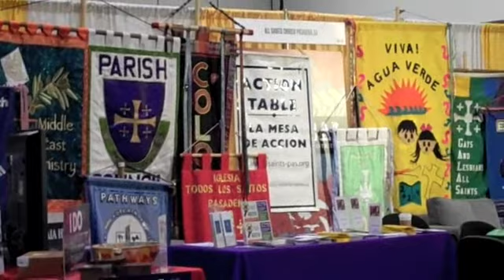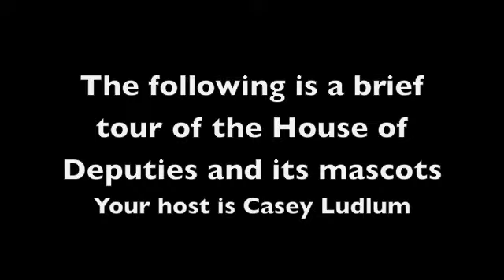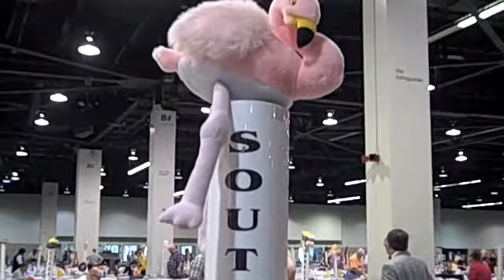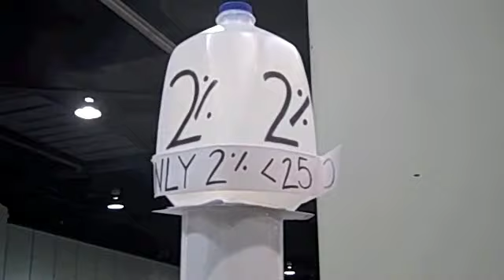General Convention Day 9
This is the inside view of what goes on at General Convention.